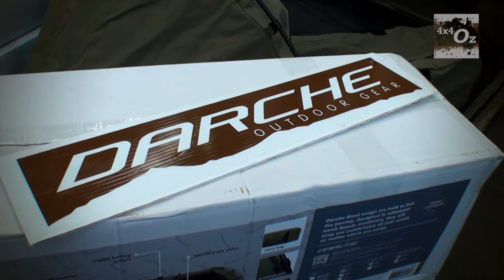Darche AIR-VOLUTION Tents - Leisurefest Melbourne 2013 - 4x4Oz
We had a look at Darche's new AIR-VOLUTION range at Leisurefest 2013!

Music used under license - Ronald Jenkees (ronaldjenkees.com)

Copyright - 4x4Oz 2013